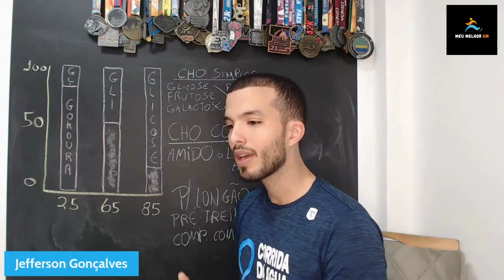CORREDOR NÃO É ISSO QUE VAI TE FAZER EMAGRECER!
Veja outros depoimentos completos aqui, de pessoas que melhoraram o desempenho, emagrecendo e comendo de tudo:👇

Sobre o vídeo:

CORREDOR NÃO É ISSO QUE VAI TE EMAGRECER!

Me diga aqui, você acredita que para emagrecer na corrida é necessário fazer o que?